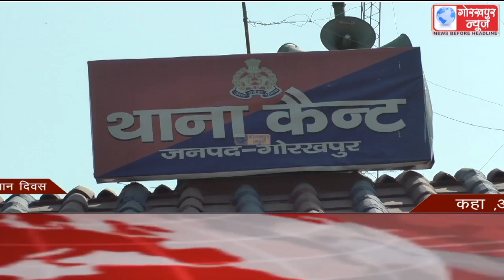GORAKHPUR NEWS Headlines 28-11-2020